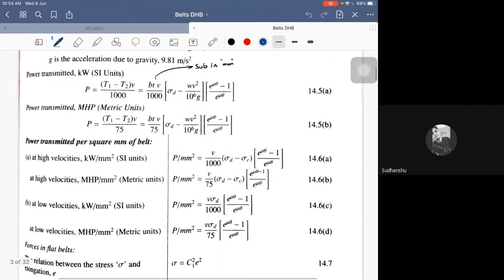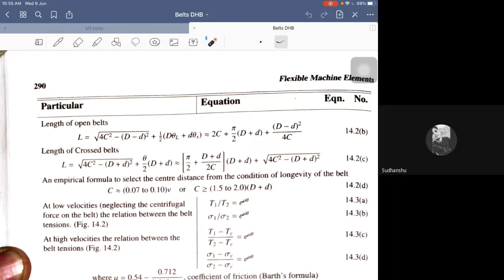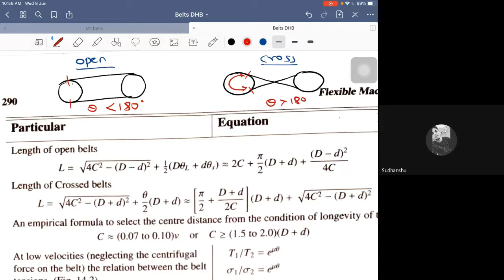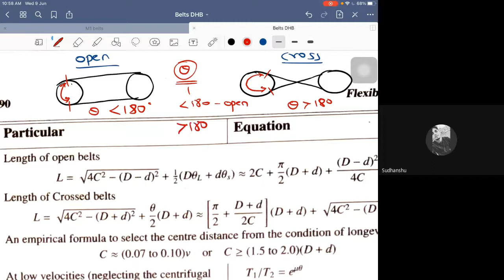DME2 - Module 1 - Numerical type Problems on Flat Belt - 5